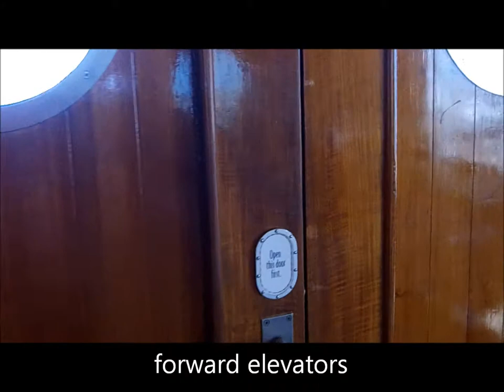Deck 10 quick walk through - Disney Wonder 2012.wmv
A quick walk through of deck 10 on the Disney Wonder.
This was taken in the Pacific Ocean on the 2012 Inaugural Hawaiian Cruise